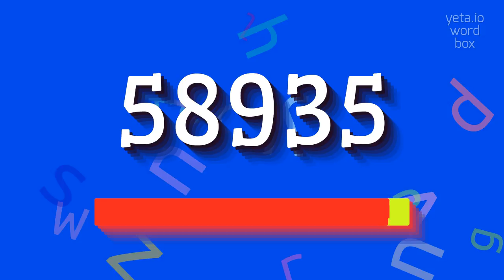How to say "58935"! (High Quality Voices)